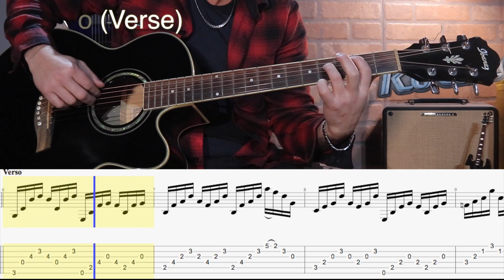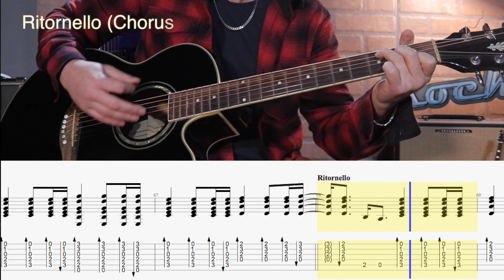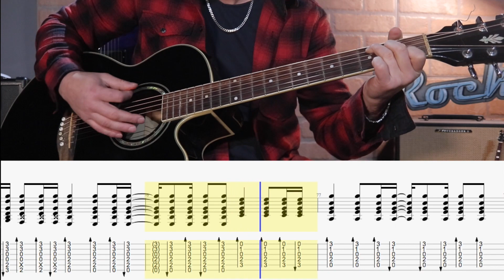Tutorial: Through the Barricades - Spandau Ballet ♫ Acoustic Guitar (TAB)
Tutorial dedicato a "Through the Barricades" storico brando degli Spandau Ballet, band che raggiunse il grande successo negli anni 80.

Through the Barricades è un bellissimo brano per chitarra acustica dove nella prima parte va suonato arpeggiato con le dita (Fingerstyle) e successivamente (dal ponte) abbiamo un accompagnamento ritmico per poi tornare ad arpeggiare sul finale.

Nel Video mostro come suonare tutto il brano insieme alla Tab che puoi rivedere e anche scaricare sul mio blog.